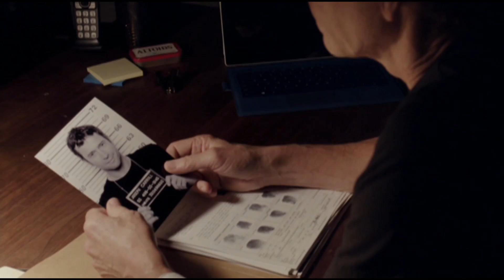Luz, Cámara… dibox! - Destacados Abril - The Following